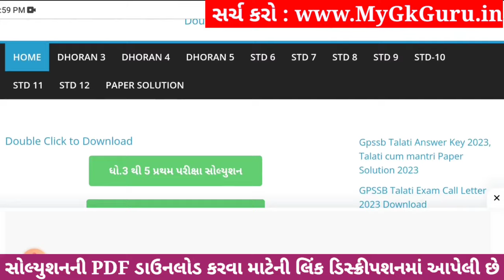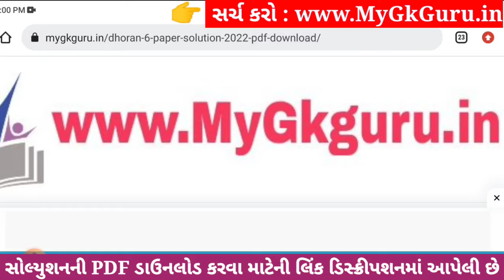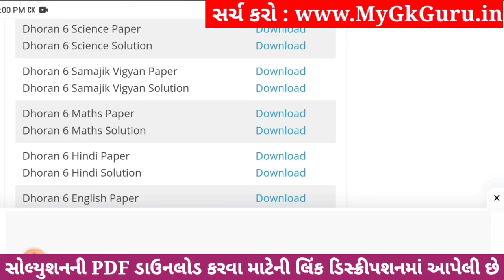💥 Std 6 Samajik Vigyan Paper Solution 2023 80 Marks, Dhoran 6 Samajik Vigyan Paper Solution 2023 SS